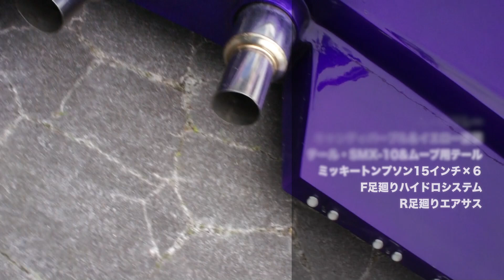-SUPER☆CAR其の参-「Bat Romance」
これまで何度もテレビ番組や雑誌に取材されてきたアノ車の登場です！
全長１２mなのにベース車がハイエースだなんてにわかに信じられません。
噂のバットマン号、その超絶カスタムを徹底解剖し、ちょっと長めの収録時間でお届けします！